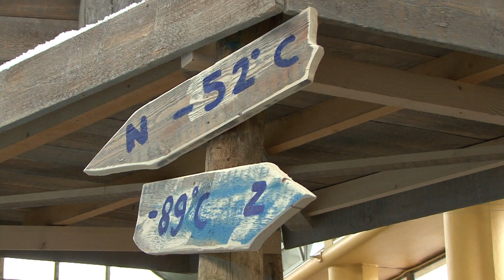PoolAvontuur in Diergaarde Blijdorp - Polar adventures in Rotterdam Zoo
Vanaf december 2013 t/m januari 2014 kun je de coolste PoolAvonturen beleven in Diergaarde Blijdorp. Klim, glij en klauter over ijskappen van de Zuid- naar de Noordpool. Ben jij sneller dan de grootste kampioen in de sneeuw, de ijsbeer of durf jij onder het poolijs te glijden om te ontdekken welke dieren er leven in deze koude onderwaterwereld? In het oolAvontuur kun je ook meedoen aan de ijskoude PoolQuizz. Maandelijks kun je daarmee een VIP-dagje Blijdorp winnen!

In de dierentuin staan tijdens het PoolAvontuur de poolbewoners en hun leefomgeving in Diergaarde Blijdorp centraal. Loop je warm met een speciale PooldierenRoute door de dierentuin. Onderweg kun je ook de verzorgers van de Poolbewoners ontmoeten op gezette tijden. Zij vertellen je graag over hun dier. Pak de plattegrond incl. programma mee bij de entree.

From December 7, 2013 to January 31, 2014 you can enjoy the coolest polar adventures during the event 'PoolAvontuur' in Rotterdam Zoo. The Rivierahall has been transformed into the coolest indoor playground 'PoolAvontuur'. Kids can climb in and slide on the ice-caps from the South to the North Pole.

Are you faster than the polar bear, the biggest champion in the snow, or are you brave enough to slide underneath the Polar ice to discover which animals are living in this cold underwater world?

Admire also various denizens of the Pole in Rotterdam Zoo. When following the special Polar course all these animals can be watched in their natural environment. During the Christmas holiday the keepers will be present to tell you more about these polar animals.